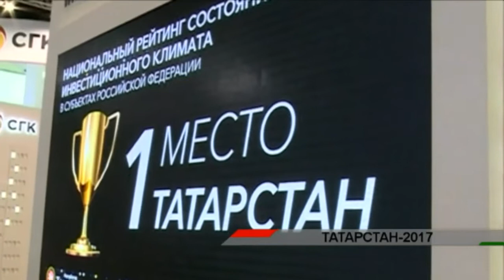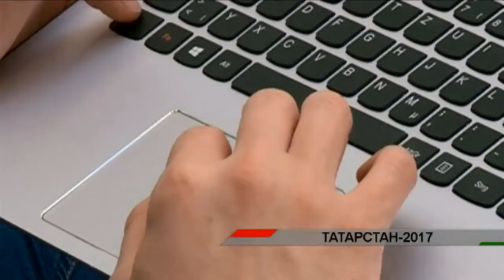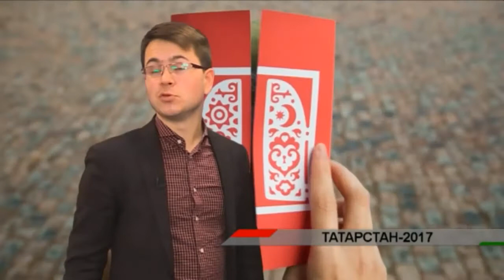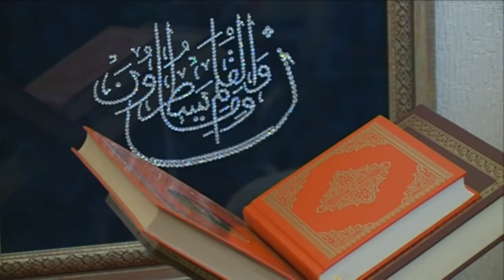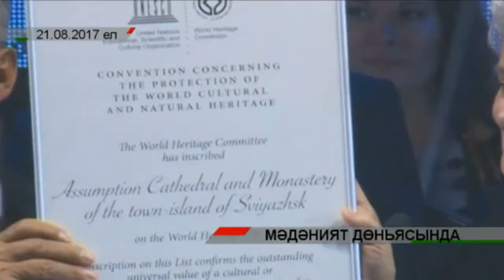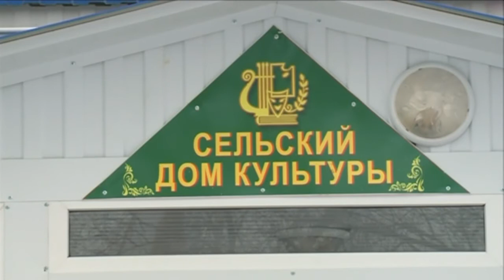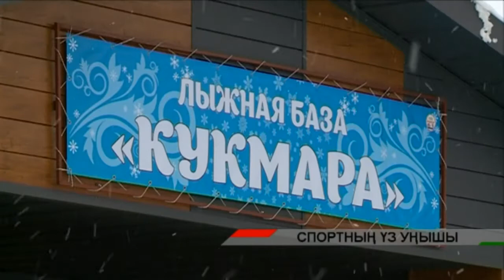Адымнар 30/12/17 ТНВ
Координаты:
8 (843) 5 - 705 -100

Таяну ноктасы. В эфире: пн, вт, ср, чт - 19:00

Вечерняя игра. В эфире: пн, вт, ср, чт - 22:10

7 дней. В эфире: вс - 19:30, 21:30